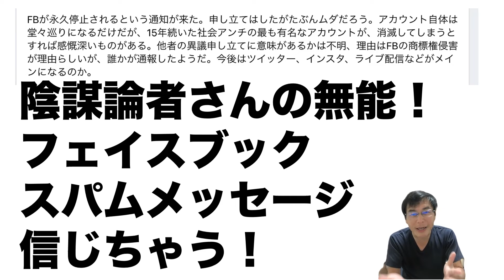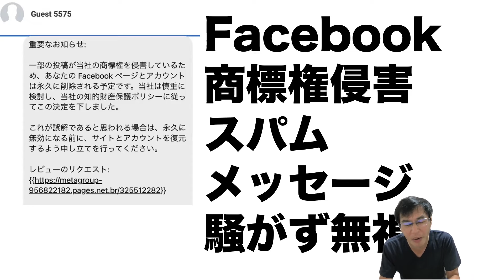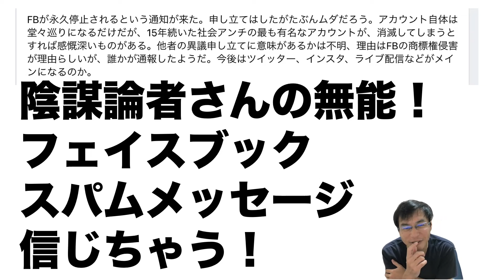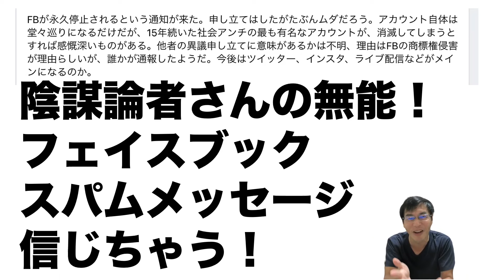【爆笑】陰謀論者の有名医師。フェイスブックのスパムメッセージ信じてアカウント停止されると思い込んでしまう